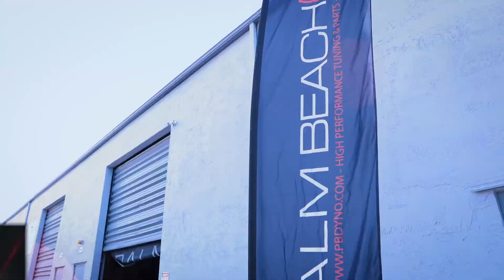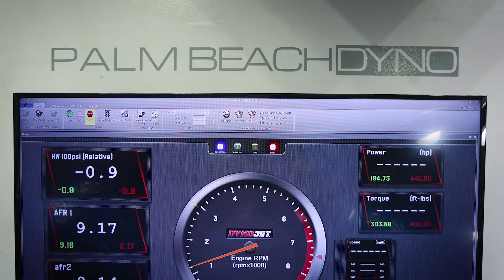Dynojet Testimonial: Palm Beach Dyno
When Palm Beach Dyno wants to get the most accurate reading for their customers or perform R&D, they trust Dynojet.

A Dynojet dyno (224x) is the bedrock of the shop, as it allows Palm Beach Dyno to get the clearest picture of performance. Palm Beach Dyno champions Dynojet for consistency, helping deliver reliability for customers. They've been able to grow business based on that accuracy and consistency, as customers know they're getting results that stand the test of time.